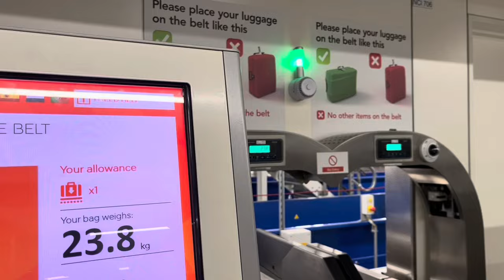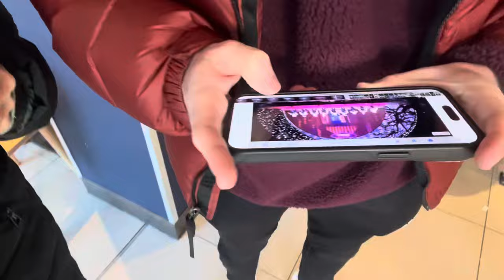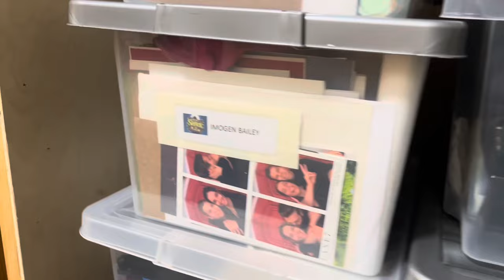Duloc Diary - Shrek The Musical in Glasgow! First vlog of 2024!